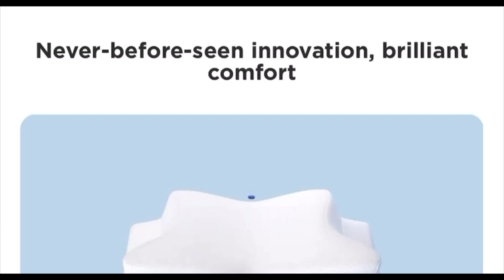TIPS FOR FALLING ASLEEP-ZAMATHOME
Hello everyone, I hope you’re having a wonderful day. In todays video we will be discussing tips for helping you sleep.
I was recently gifted a new pillow from ZAMAT Home who asked if I would be interested in testing out their blue dott pillow. This is a memory foam pillow with their patented technology that helps promote proper alignment for a good nights sleep.

They offer a 100 night guarantee so that you can try out their pillow to your satisfaction.

Below I am also providing you with links for additional sleep suggestions and the INSIGHT TIMER app with useful meditations for sleep.

Thanks again for taking the time to stop by for this important topic.

Kindest Regards,

Yvette
Polished After Sixty